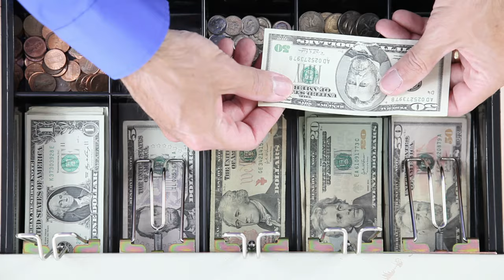This is what happens when you play Job Simulator with your daughter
Join Mirabella in a fun gameplay video! She plays Job Simulator on our brand new Oculus Quest 2! Full of goofiness and fun!

Job Simulator

 mirabella tv oculus quest 2 games meta quest 2